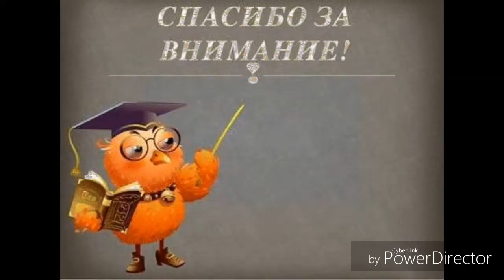Как поживает Зиг после пересадки на фитиль спустя неделю?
Критика вещь хорошо особенно когда она по делу!!!
Спасибо за советы и комментарии про этого замечательного нового моего жителя Зигопеталума. Посадка на фитиль его это очередной эксперемент и надеюсь он завершится успешно?
Будем наблюдать за его развитием и успехами в дальнейшем вместе с вами дорогие мои друзья . . )))